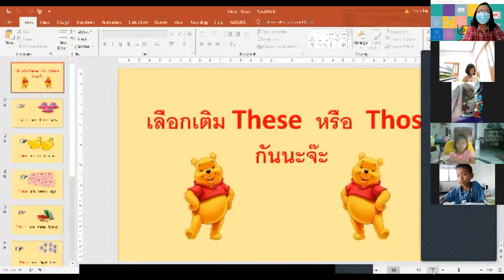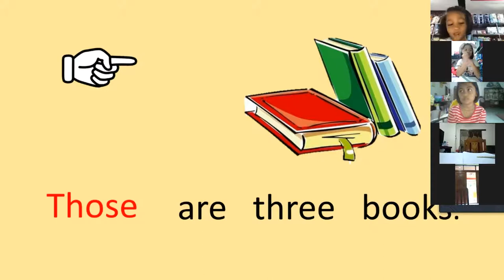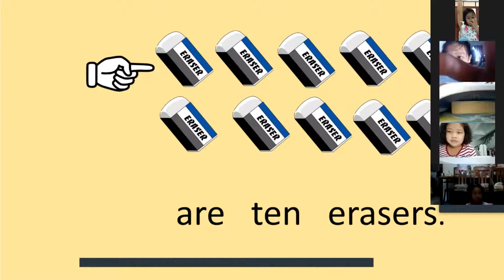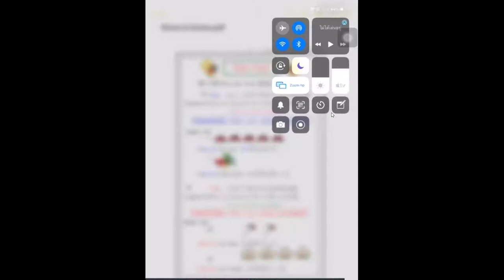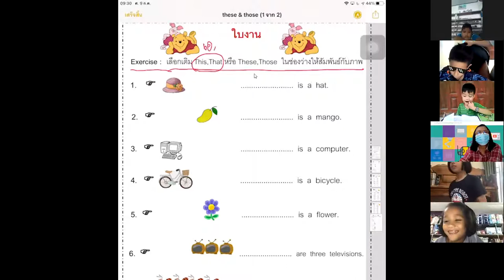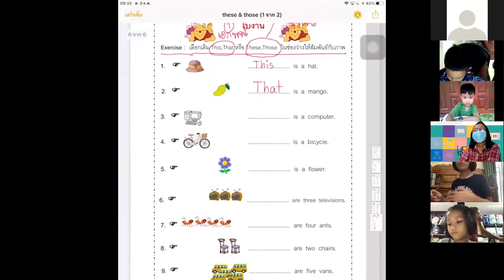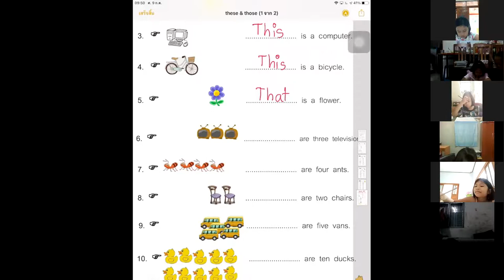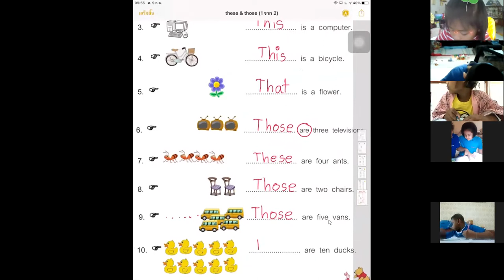ภาษาอังกฤษ246